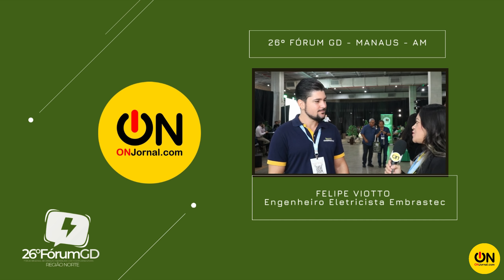26° Fórum GD Norte 2024: ON Jornal entrevista Felipe Viotto, Engenheiro Eletricista - EMBRASTEC